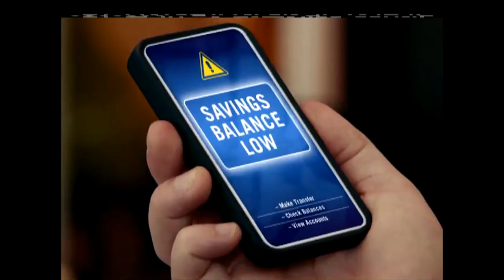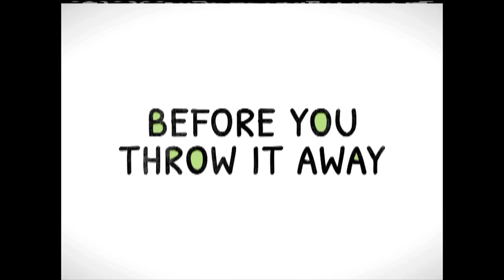Fred Effect Episode 2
Fred Effect: Episode 2. Starring President Hugh Hefner!